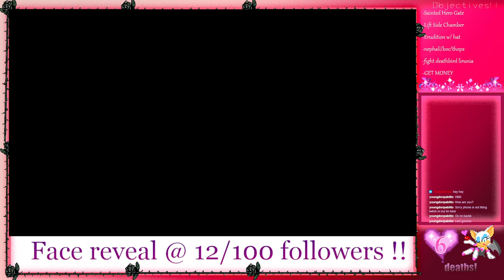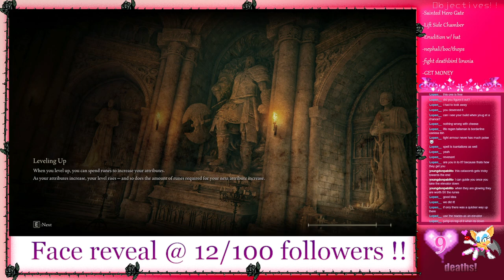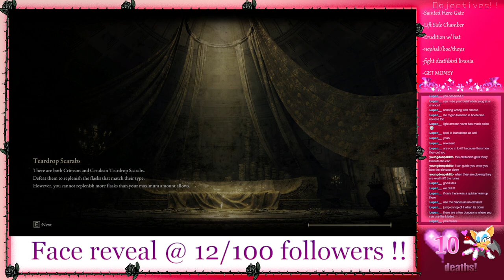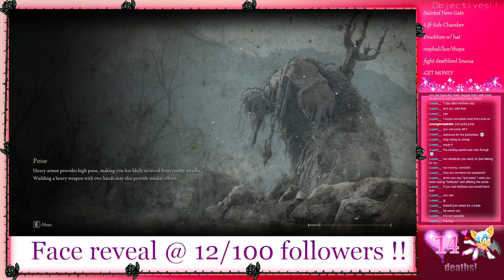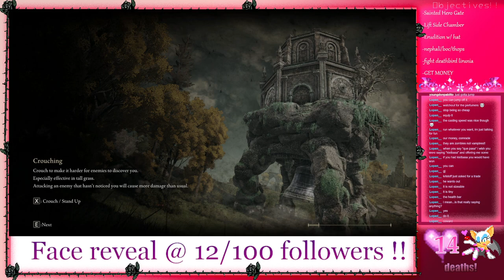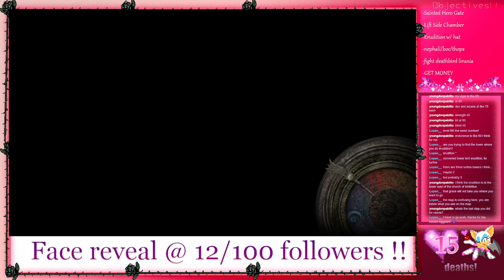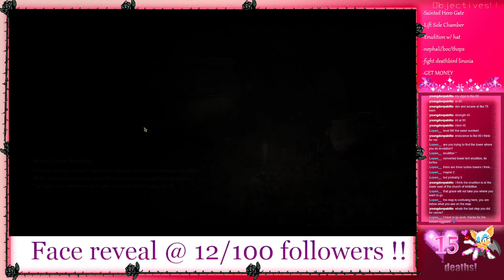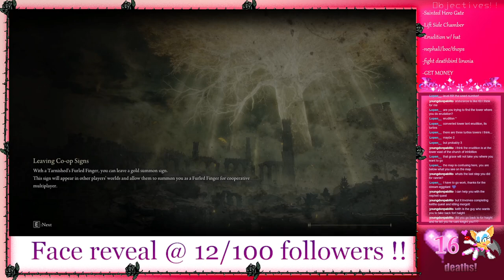420 & Elden Ring VOD #31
Im so proud of past eghplant for seeing the flaws in those past overlays they were painful to look at! But this one is so cute !! I hope yall like Rouge the bat in the corner!! She's one of my favs from Sonic!! I also added in the objectives in the corner to help keep track!!!

Stream Title: 4/20 brownie & get money!!!